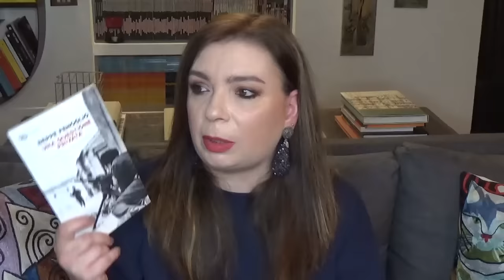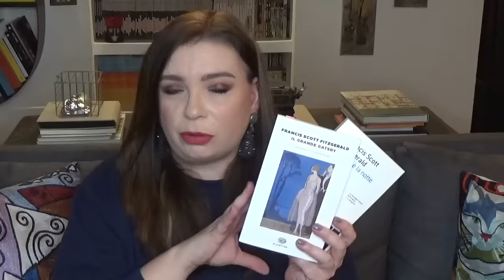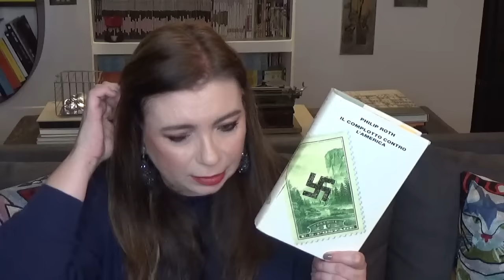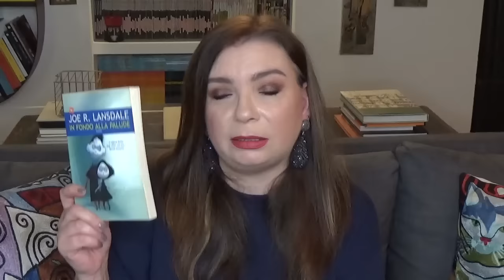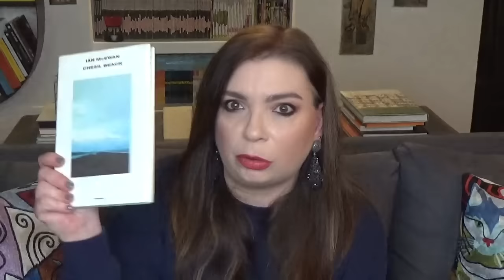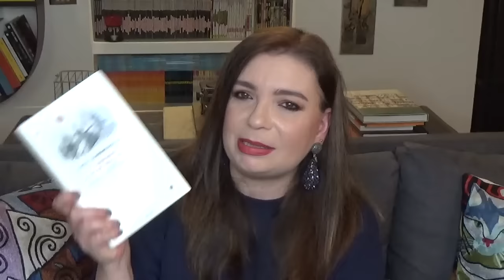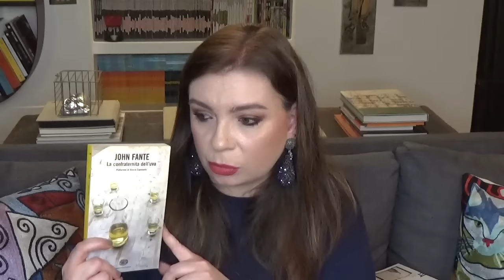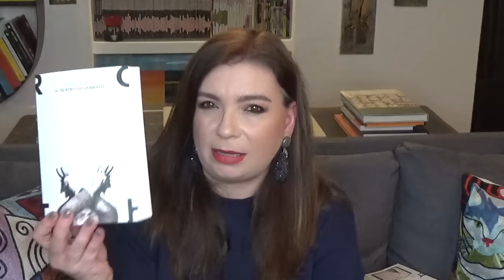SCONTI EINAUDI: i miei consigli, cosa ho comprato io e la mia lista desideri!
Ciao a tutti! Oggi vi do qualche mio consiglio per gli acquisti con sconto Einaudi, ma vi mostro anche cosa ho comprato io e cosa ancora vorrei. Spero tanto che il video vi piaccia e vi sia di spunto!

LIBRI MOSTRATI IN VIDEO:
-Beppe Fenoglio "Una questione privata"
-Goliarda Sapienza "L'arte della gioia"
-F.S.Fitzgerald "Il grande Gatsby" e "Tenera è la notte"
-Paul Auster "Trilogia di New York" e " 4321"
-Philip Roth "Il complotto contro l'America"
-Jonathan Franzen "Le correzioni"
-Michael Frank "I formidabili Frank"
-Joe R.Lansdale "In fondo alla palude" e "Drive-in La trilogia"
-Agota Kristoff "Trilogia della città di K"
-Michel Faber "Il petalo cremisi e il bianco"
-Ian McEwan "Chesil Beach"
-Mario Vargas Llosa "Avventure della ragazza cattiva"
-Kate Summerscale "Omicidio a Road Hill Hause"
-Dickens / Fruttero & Lucentini "La verità sul caso D."
-Charles Dickens "Grandi speranze"
-H.G. Wells "La macchina del tempo"
-Natalia Ginzburg "Lessico famigliare"
-Primo Levi "Il sistema periodico"
-Cesare Pavese "La luna e i falò"
-John Fante "La confraternita dell'uva"
-Bret Easton Ellis "American psycho"
-Larry McMurtry "Lonesome Dove"
-Simone De Bovoir "Memorie di una ragazza perbene"
-Jonathan Franzen "Libertà"
-Jeff Vandermeer "La trilogia dell'area X"
-Philip Roth "Il teatro di Sabbath"

Cosa indosso:
felpa Fruit of the loom
orecchini Sodini
orologio Cluse

Make up:
occhi e viso: UD Backtalck palette
labbra: Kiko Velvet passion matte n 329
smalto: Essie Take me to thread